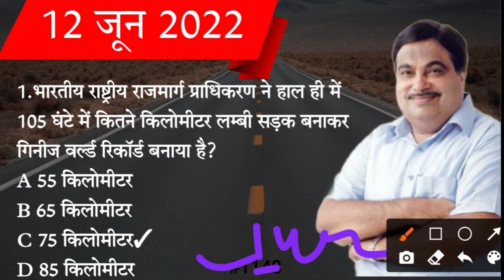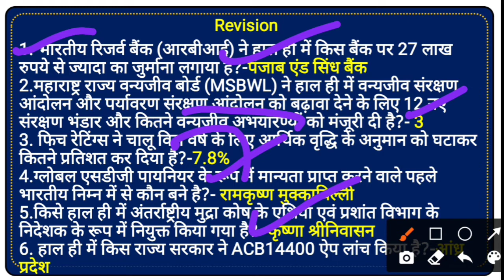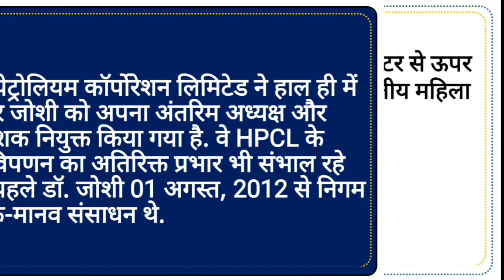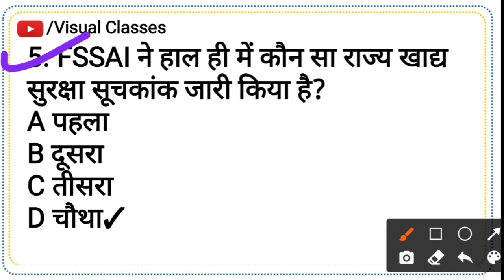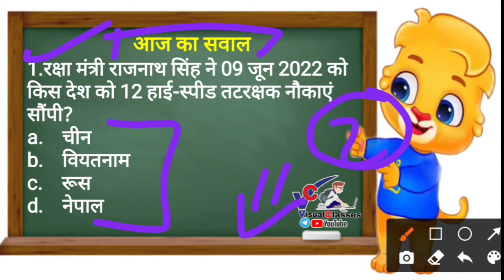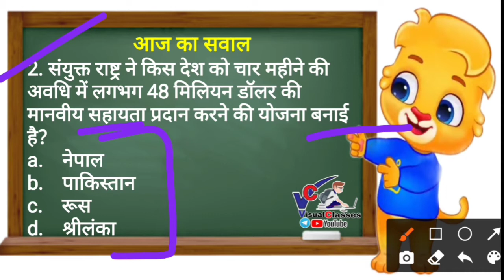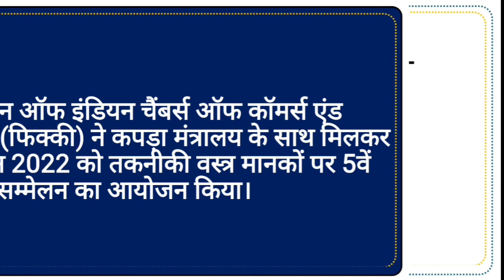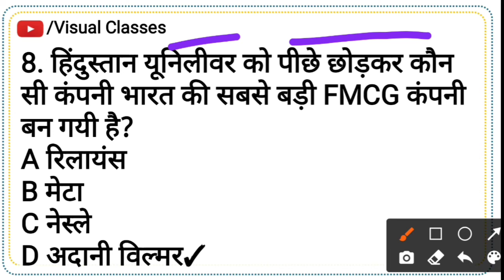आज का करंट अफेयर्स 12 जून 2022 भारतीय राष्ट्रीय राजमार्ग प्राधिकरण ने सबसे कम समय सबसे लंबी ी#1149